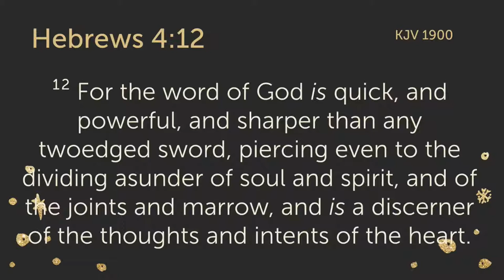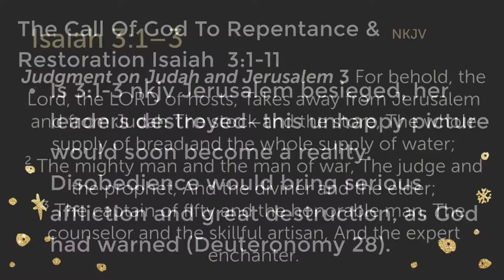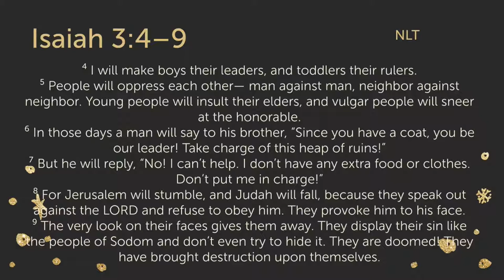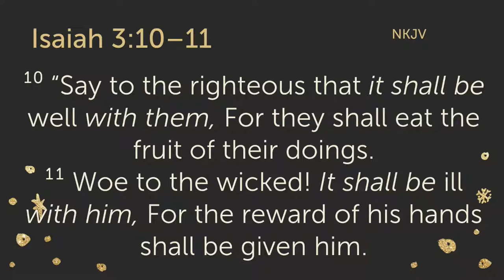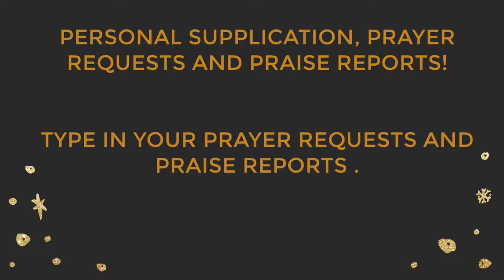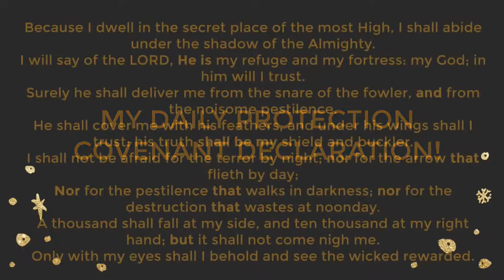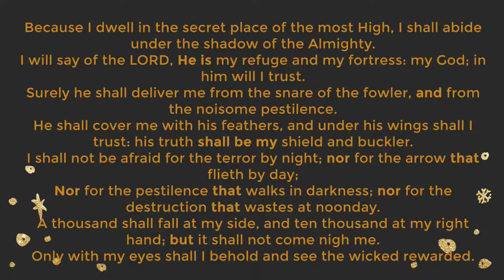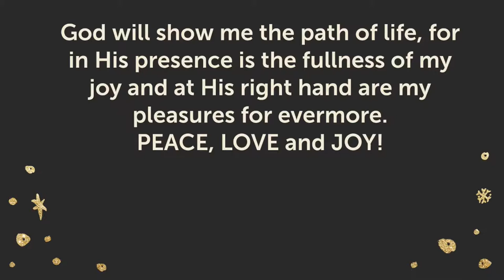It Shall Be Well With The Righteous Says The Lord Of Hosts Aug 30, 2021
Sunny Adeniyi Ministries Presents Power To Triumph - Streamed Live on Aug 30, 2021

The Word
The Call Of God To Repentance & Restoration Isaiah  3:1-11
• Is 3:1-3 nkjv Jerusalem besieged, her leaders destroyed—this unhappy picture would soon become a reality. Disobedience would bring serious affliction and great destruction, as God had warned (Deuteronomy 28).

• Is. 3:4-9 nkjv This section describes what happens when a nation loses its leadership and place with God.

• Is 3:10-11 nkjv In the middle of this gloomy message, God gives hope: Eventually the righteous will receive God's reward, and the wicked will receive their punishment. It is disheartening to see the wicked prosper, while we struggle to obey God and follow his plan. But let us keep holding on to God's truth and take heart! God will bring about justice in the end, and he will reward those who have been faithful.

Personal Supplication
Father in the name of Jesus, help me shine my light in the midst of the darkness  of the earth and the gross darkness of the people.  Is 60:1-2
Arise, shine; for thy light is come, And the glory of the Lord is risen upon thee.
2  For, behold, the darkness shall cover the earth, And gross darkness the people: But the Lord shall arise upon thee, And his glory shall be seen upon thee.

Daily Protection Covenant Declaration
Because I dwell in the secret place of the most High, I shall abide under the shadow of the Almighty. I will say of the LORD, He is my refuge and my fortress: my God; in him will I trust.
Surely he shall deliver me from the snare of the fowler, and from the noisome pestilence.
He shall cover me with his feathers, and under his wings shall I trust: his truth shall be my shield and buckler. I shall not be afraid for the terror by night; nor for the arrow that flieth by day;
Nor for the pestilence that walks in darkness; nor for the destruction that wastes at noonday.
Only with thine eyes shall I behold and see the wicked rewarded.

Because I have made the LORD, which is my refuge, even the most High, my habitation;
There shall no evil befall  me neither shall any plague come nigh my dwelling.
For God shall give his angels charge over me, to keep me in all my ways.
They shall bear me up in their hands, lest I dash my foot against a stone.
I shall tread upon the lion and adder: the young lion and the dragon shalt I trample under feet.
Because I have set my love upon God, therefore will He deliver me: He will set me on high, because I have known His name.
I shall call upon Him, and He will answer me: He will be with me in trouble; He will deliver me, and honour me.

With long life will God satisfy me, and shew me His salvation.
So shall it be for me and my household today and forever, Amen and Amen!